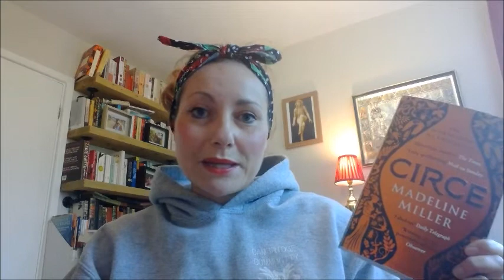May Book Haul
A very small May book haul. Let me know if you're reading any of these books or any of the authors I've mentioned (or if you want any tomato plants!) I'd love to hear from you!

Books Mentioned

Unfortunately I do not accept self-published books for review.